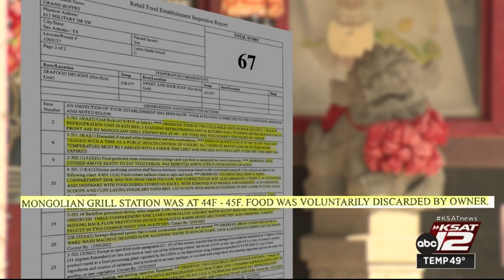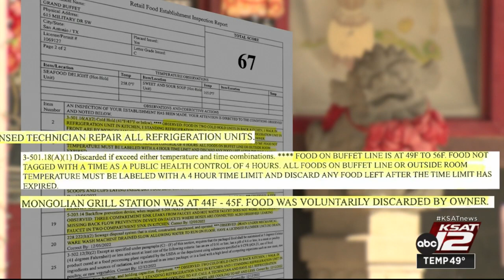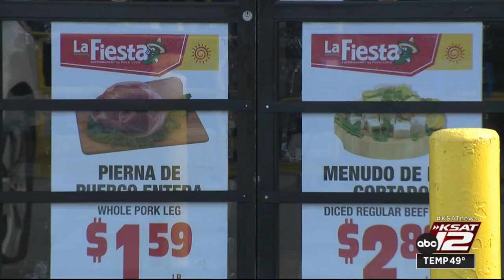Behind the Kitchen Door: Insects found flying inside bakery bread case, crawling on sweets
Recent health inspection reports revealed a bakery with a roach problem, insects found crawling on bread and sweets in another market and a Chinese buffet with a history of low scores that did even worse when health inspectors recently visited.